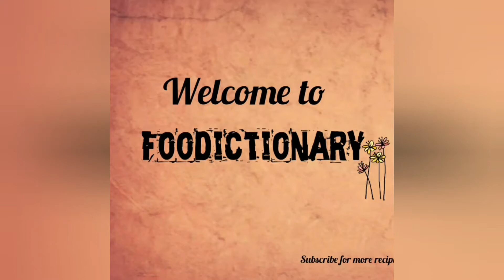Pumpkin Soup // Healthy soup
Its time to add some healthy soup to your menu, this pumpkin soup is super easy to make and heavenly to taste.